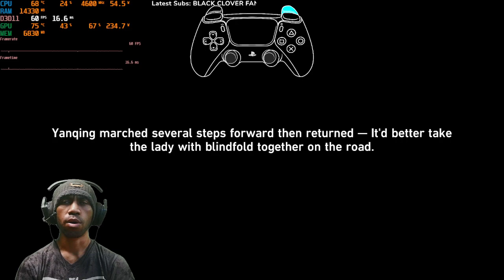Yanqing's Companion Mission | Frosty blade's Trial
[Twitch DROP Enabled]

Subs Goal:
50% |. 254/500

TURNEBS

5 Views - Jun 28, 2023